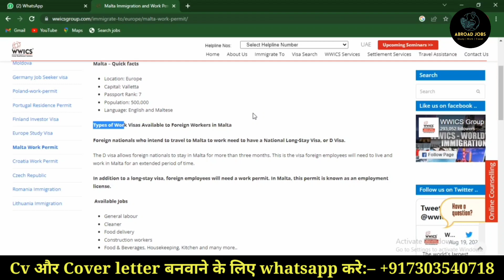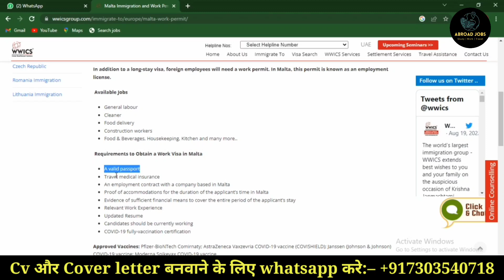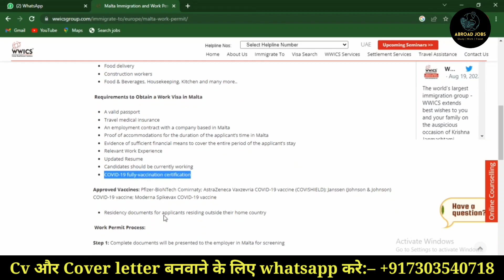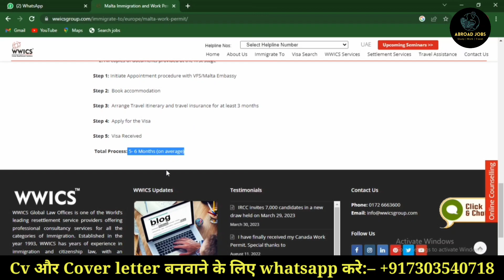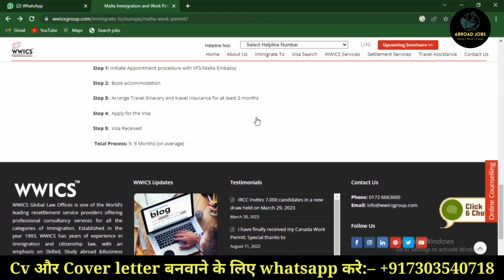Best Agency for Malta | Malta Work Visa Permit | Abroad Jobs With Sakshi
This video is about the process of getting a job in malta. Malta jobs for Indians - Malta jobs - Jobs in Malta - Malta Work Visa - Malta work visa permit - Malta visa.

1. How can I get a work visa for Malta?
2. Is it easy to get work permit in Malta?
3. How much is Malta work visa fee?
4. Is Malta issuing work visa now?
5. malta work visa apply online
6. malta work visa price
7. malta work visa for indian
8. malta work permit agent
9. malta work permit salary
10. malta work visa processing time
11. malta work visa fees for indian
12. vfs global malta work visa